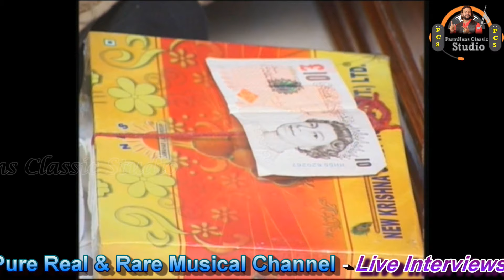SABAR KOTI || LIVE || JALANDHAR || PARMHANS CLASSIC STUDIO